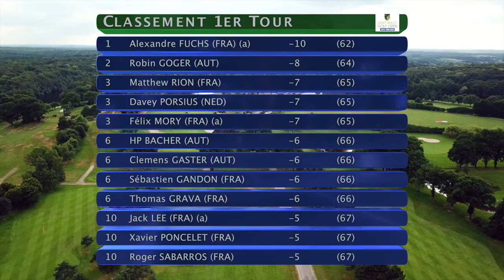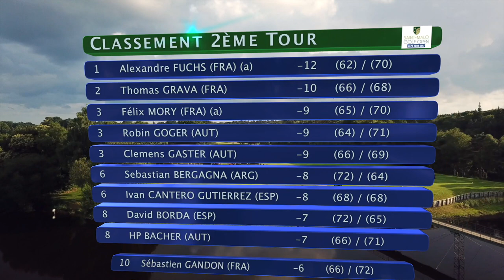HIGHLIGHTS SAINT-MALO GOLF OPEN 2018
Watch the highlights of the Saint-Malo Golf Open 2018 July 5th - 8th, 2018.